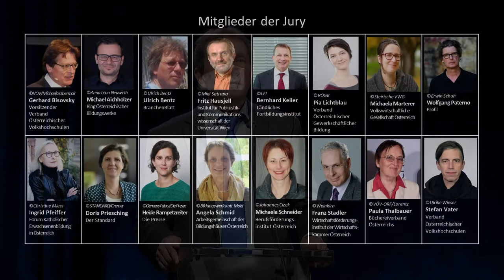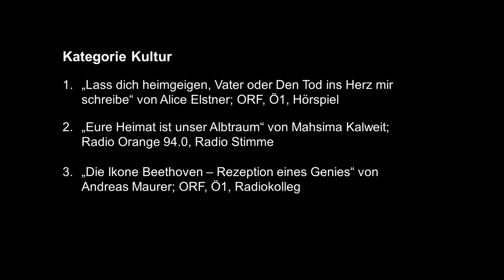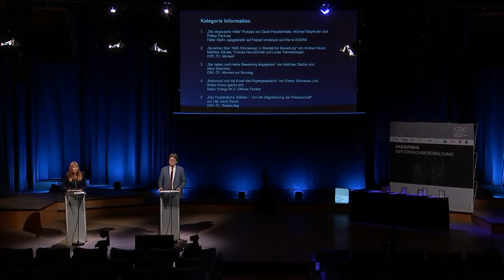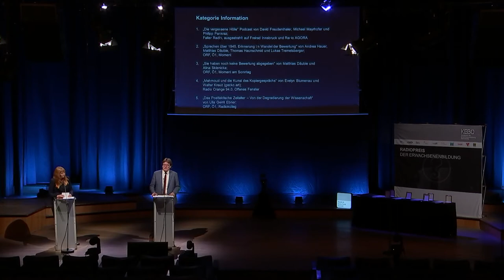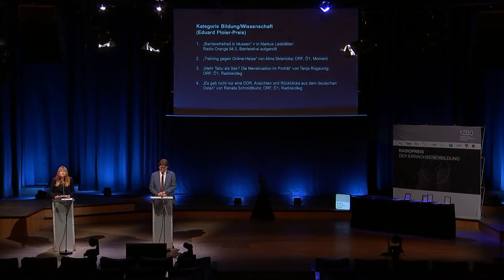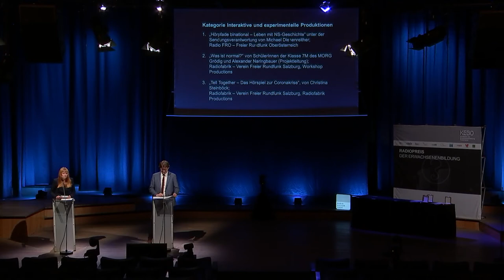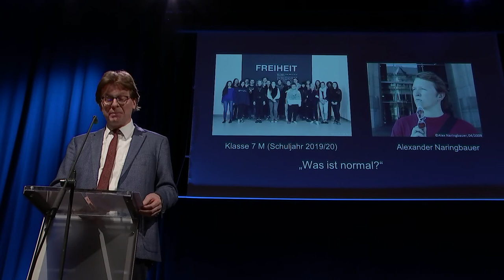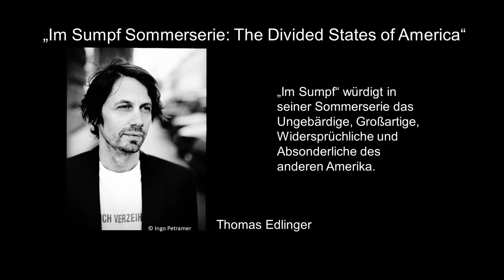23. Radiopreis der Erwachsenenbildung - Verleihung 2021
Die Preisverleihung fand am 26. Februar 2021 im Radiokulturhaus in Wien statt.

Die Konferenz der Erwachsenenbildung Österreichs (KEBÖ) vergibt jährlich den Radiopreis der Erwachsenenbildung in den Sparten Kultur, Information, Bildung/Wissenschaft, Interaktive und experimentelle Produktionen sowie Sendereihen. Mit dem Radiopreis soll dem Bildungswert vieler Hörfunksendungen Rechnung getragen und die Sichtbarkeit in der Öffentlichkeit gefördert werden.